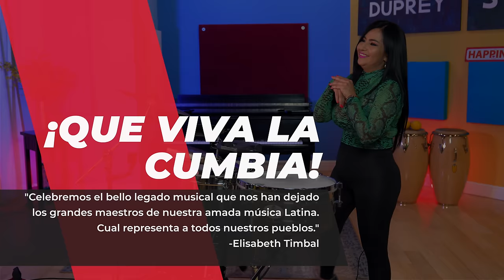TRAICIONERA - PASTOR LOPEZ (Timbales Interpretation Elisabeth Timbal)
Hola mis amigos, espero que estén bien. Aqui les dejo esta tremenda cumbia 'Traicionera" recordando de nuevo al maestro Pastor Lopez (q.e.p.d) Siempre esta en mi repertorio ya que lo recuerdo con todo mi corazón , ademas que esta cumbia no falta en una fiesta en mi casa en Cali. Dios los Bendiga y Gracias por el apoyo mis amigos. Espero que me ayuden a compartirlo si te gusto ok!!! y Que VIVA la Cumbia!!!

Muchísimas gracias a Duprey Studio Recordings por su apoyo y profesionalismo!!! De verdad que los recomiendo!!! Tremedo estudio de grabación aquí en St. Petersburg Florida. Son como mi familia y aman la Salsa y la música Latina!!!

Atribución:
Traicionera - Pastor Lopez, Discos Fuentes

➡️ VISITA MI PÁGINA DE RECOMENDACIÓNES EN AMAZON
Para ver equipo que uso o recomiendo para tu Timbal, instrumentos de percusión y equipos electronicos!!!

★ ★ CLASES PARTICULARES ONLINE: Visita mi Facebook para más información.

👍 Espero poder seguir haciendo más videos en el futuro, así que por favor ayúdenme haciendo clic en Suscribir, pulsar LIKE, clic la campanita y Compartir este enlace de video a través de las redes sociales. 🙏 Gracias :)

¡Gracias por mirar mis videos y por su apoyo! Realmente significa mucho para mi. ¡Mi familia y yo realmente lo apreciamos!

-Elisabeth